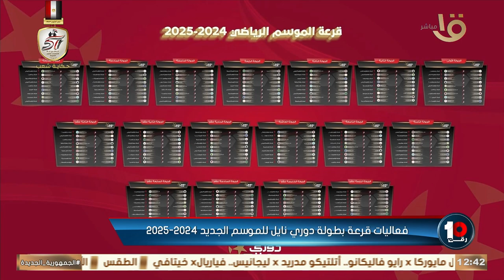فعاليات قرعة بطولة دوري نايل للموسم الجديد 2024- 20225